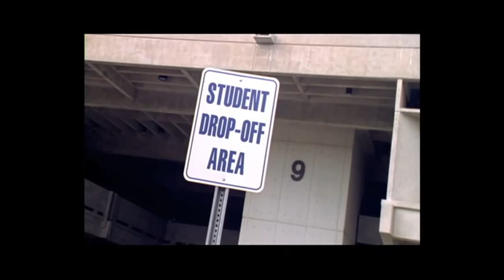Small Steps- a Film by Christian Perez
My first short film shot back in December of 2008 for FILM 1. Very amateur stuff. Short and simple. I wrote, edited and directed it. I'd like to thank my cast and crew for all of their support.